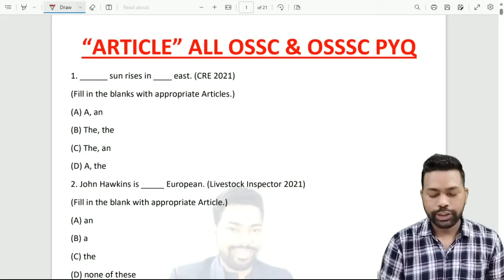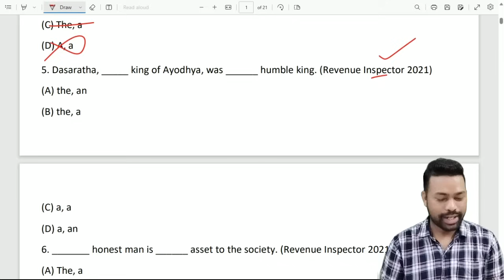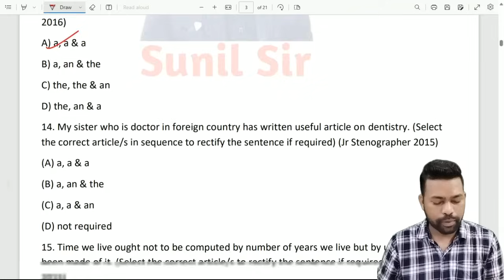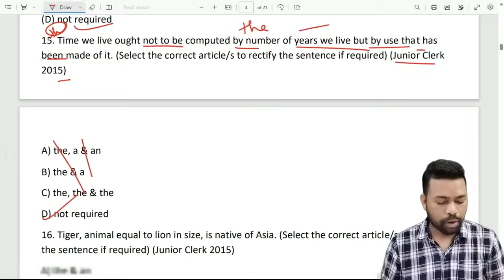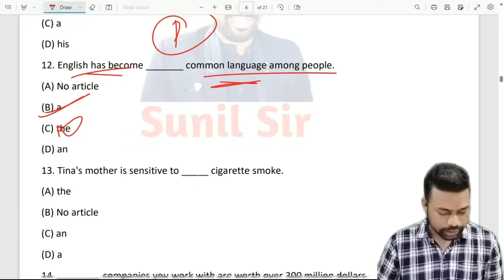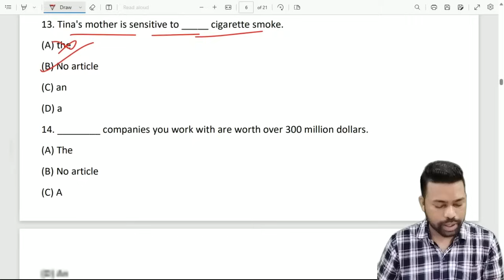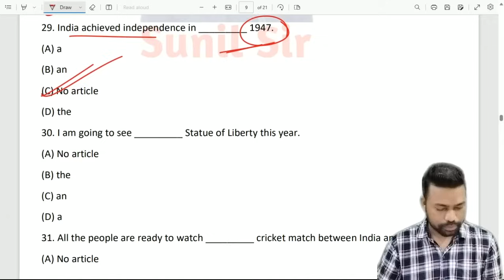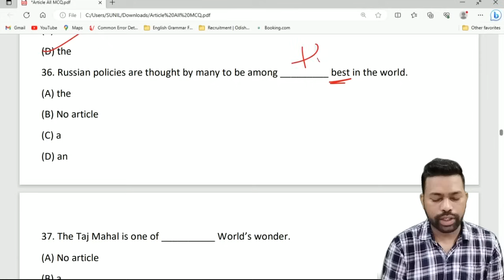Article 50+ MCQ || OSSSC & OSSC All Previous Year Question || By Sunil Sir